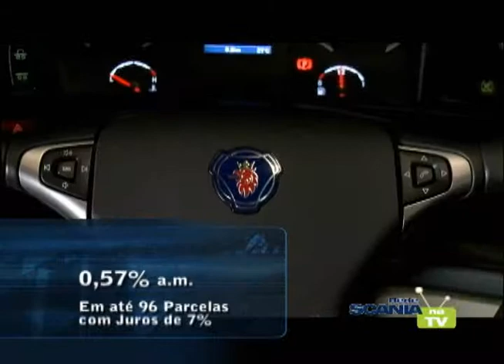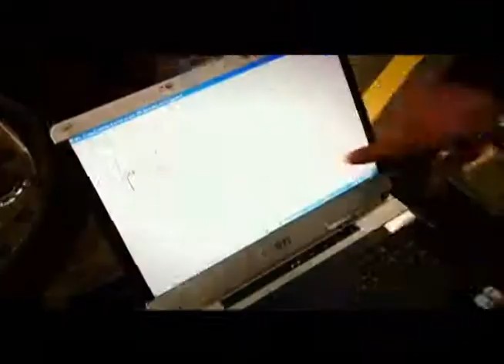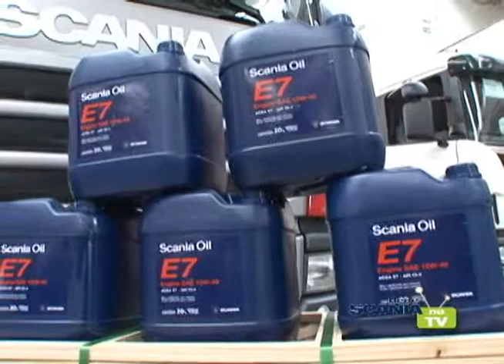Rede Scania na tv - 14/03/2010 - Parte 5.wmv